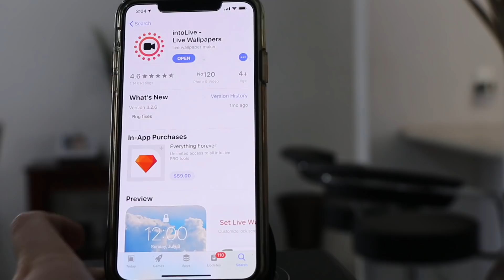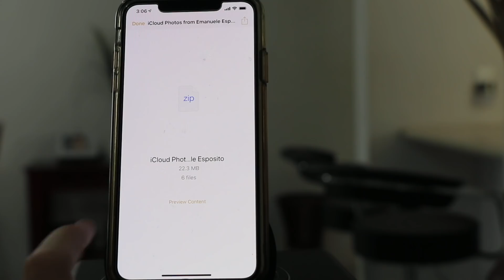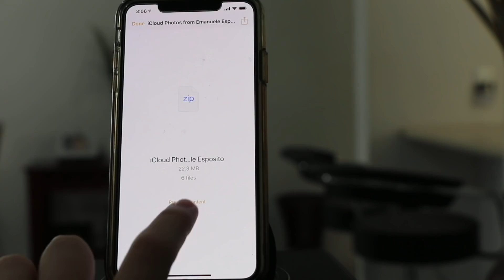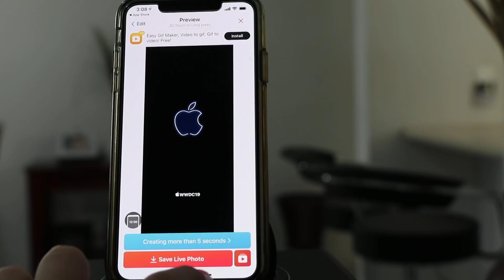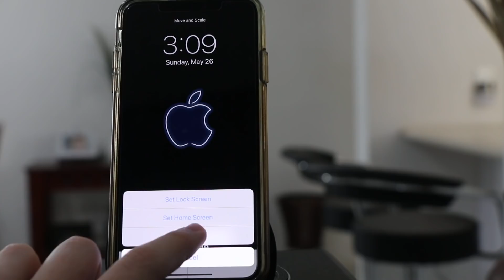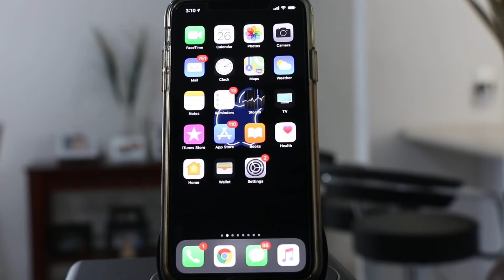DESCARGA LOS FONDOS DE PANTALLA ANIMADOS EXCLUSIVOS DE APPLE